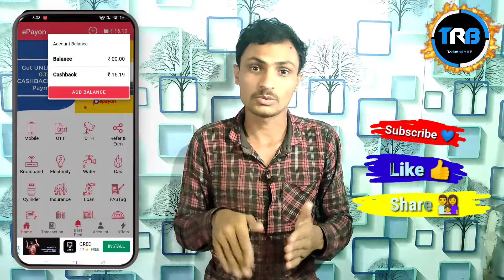Get Free Recharge For All Users | New Earning App Per Joining 25 Per Refer 25 Cashback | E Pay On Ap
Use Refer Code ~ 57O8E518

if This Link Not Work Now You Can Go in Telegram App And Search 👉  Techanical R B

Follow me 😍

Thanx U Guys Watching For This Video & giving Ur Valuable time 🤗

 Hope U Enjoyed Video See U In Next Insane Video

1. Technical R B